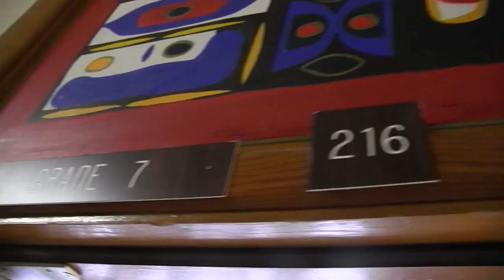Flagship Friday: Keeping it Real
the newest reality show from the lives of middle school students while they work and homework and themselves, but do neither.